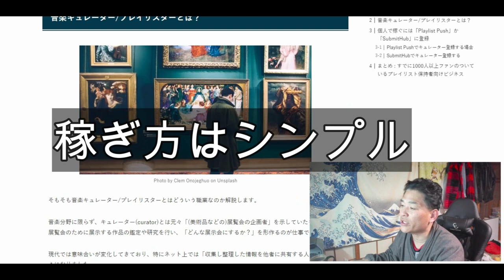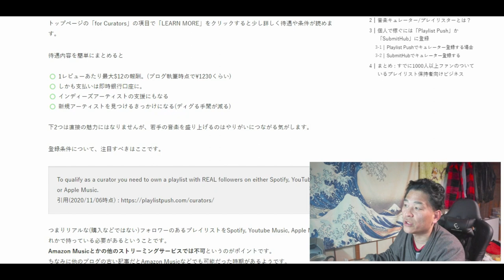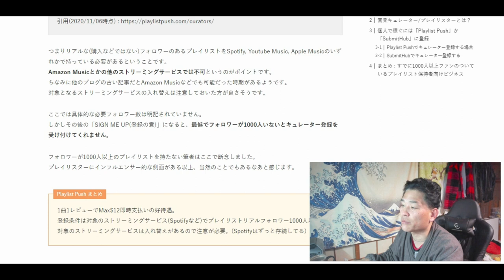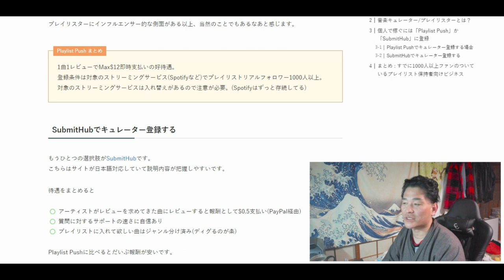【隠居TV】音楽聞いて「１曲2000円」報酬GET！ Playlist Push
音楽聞いて「１曲2000円」報酬GETな副業 Playlist　Push

「件名：速稼塾（あなたのお名前）」